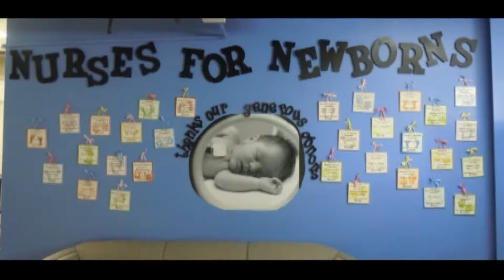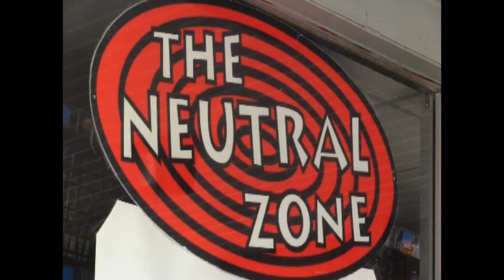Bauer Media Services Demo 2014